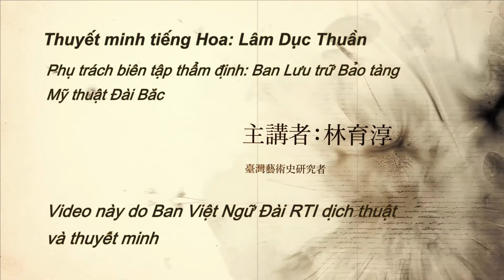【RTI】Bảo tàng Mỹ thuật (14 )Hoạ sĩ Lý Mai Thụ và bức tranh “Thiếu nữ áo trắng”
Tiểu sử Họa sĩ Lý Mai Thụ(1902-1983)
Sanh năm 1902 tại Tam Hiệp, Đài Bắc
●1910: Học trường Sanjiao Yonggong, nay là trường Tiểu học Tam Hiệp
●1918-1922: Học trường Đại học Sư phạm Đài Bắc
●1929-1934: Theo học Khoa hội họa Tây phương trường Đại học Mỹ thuật Tokyo
●1945: Đảm nhiệm chức vụ Trưởng đại diện khu hành chính Tam Hiệp
●1947: Đảm nhiệm chức vụ Tổ trưởng Tổ công tác trùng tu chùa Tổ Sư Thanh Thủy
●1950: Đảm nhiệm chức vụ Đại biểu Hội đồng nhân dân huyện Đài Bắc lần thứ 1
●1964: Đảm nhiệm chức vụ Chủ nhiệm Khoa Mỹ thuật, trường Cao đẳng nghệ thuật Đài Loan.
●1967: Thành lập Khoa Điêu khắc tại trường Cao đẳng nghệ thuật Đài Loan
●1972: Nhận lời mời giảng dạy tại trường Đại học Văn Hóa tại khu vực Hoa Cương, Trung Quốc
●1975: Giảng dạy tại Khoa Mỹ thuật trường Đại học Sư phạm Đài Loan
     Họa sĩ từ trần vào năm 1983, hưởng thọ 81 tuổi.